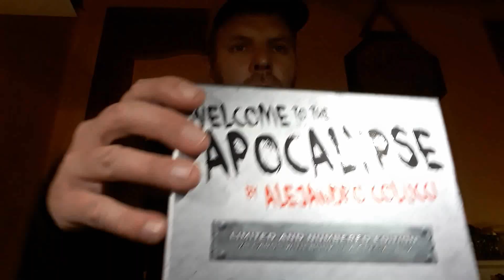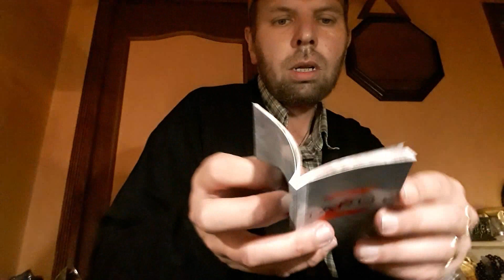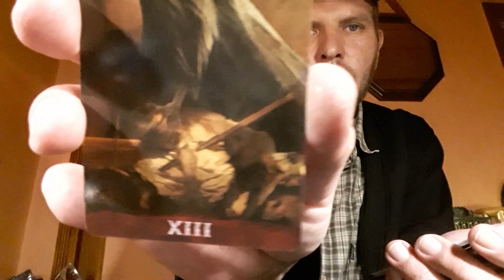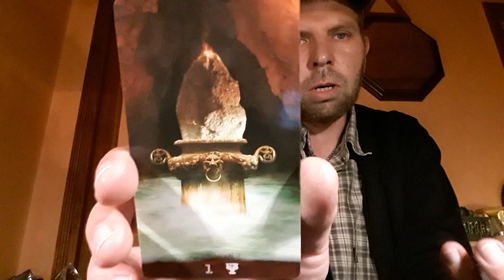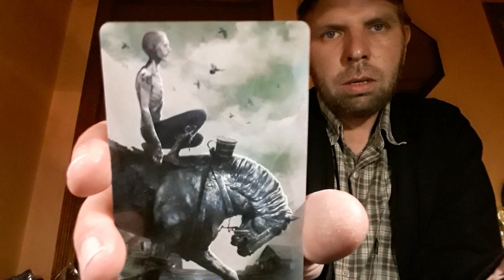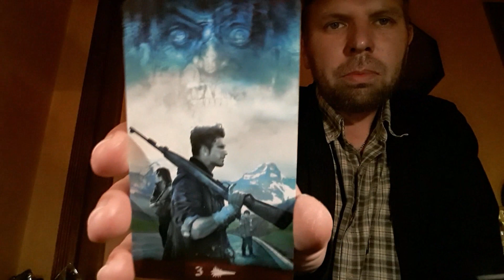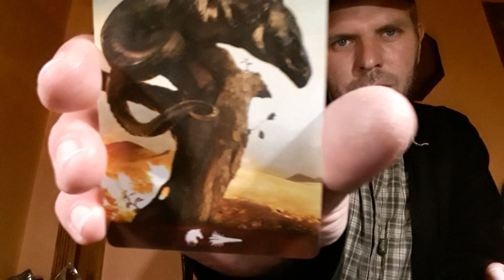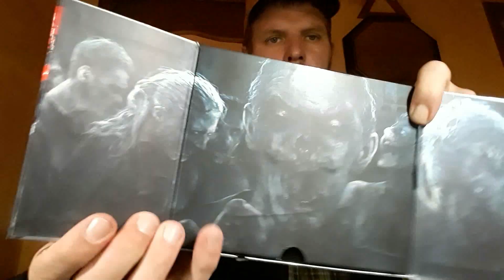Z tarot limited and numbered edition